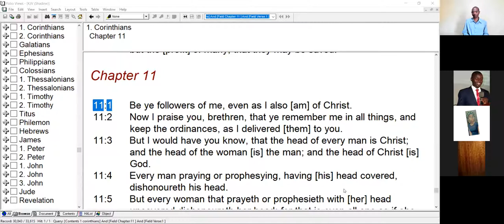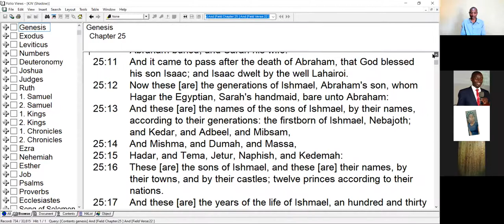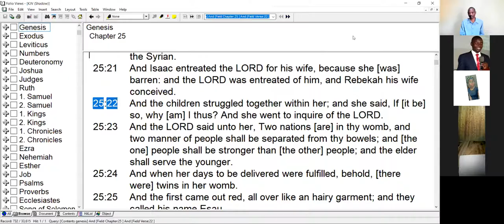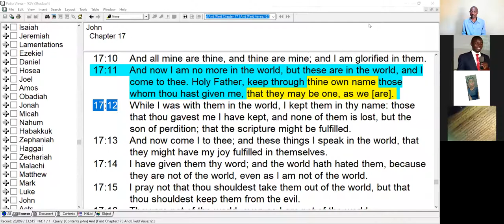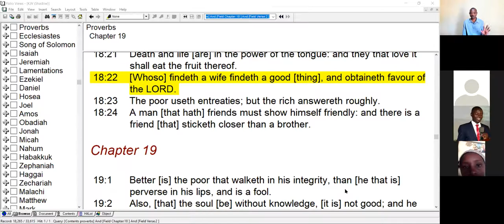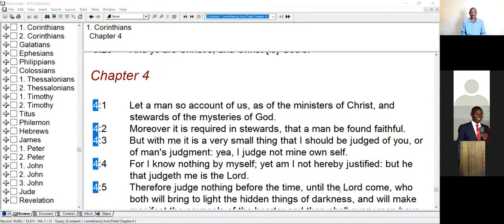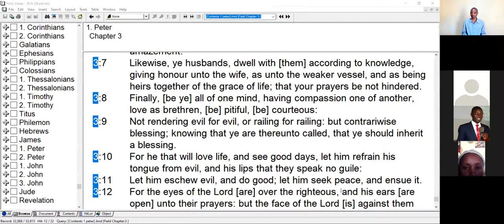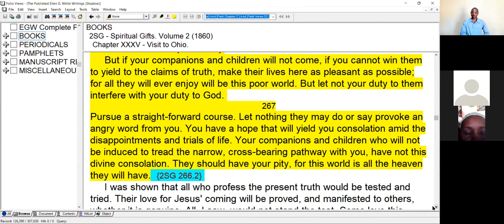4. Where is the Man by Sami Wilberforce